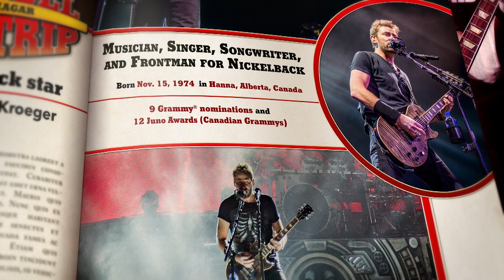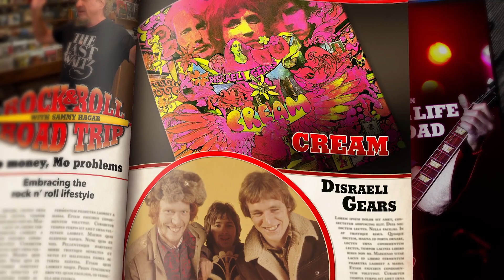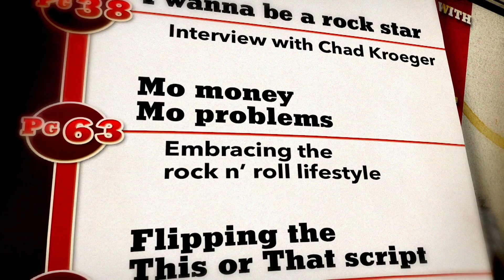Sammy Hagar and Nickelback's Chad Kroeger Shop Vinyl | Rock & Roll Road Trip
Sammy Hagar and Nickelback's Chad Kroeger take a trip to Denver's "Twist & Shout Records" to talk vinyl, songwriting, and a whole lot more on Rock & Roll Road Trip!